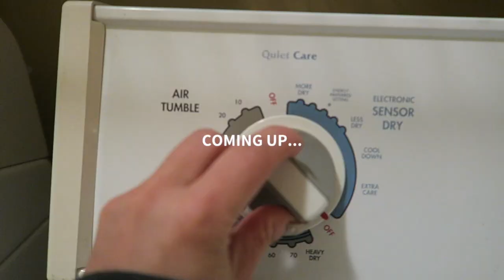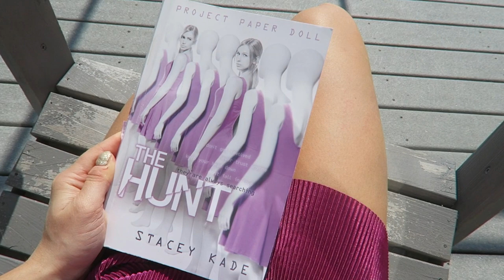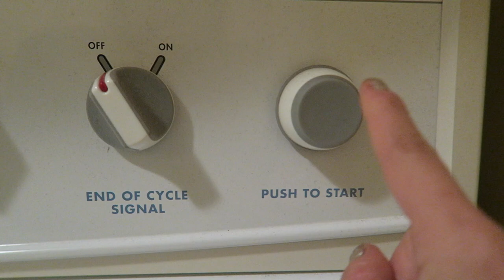SUNDAY VLOG: easter, inline skating, chit-chat grwm, brunch, kombucha, etc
hope you all had an amazing easter sunday and enjoyed the outdoors with your loved ones! be on the lookout for more skating + back to work prep vlogs in the coming week(s) xx

white textured bag
glass coffee mug
lip liner

jordan
✩ s o c i a l s ✩

sub count: 13,259 can we hit 14K before I leave? :'-)

Ryan Little - flew da coupe.